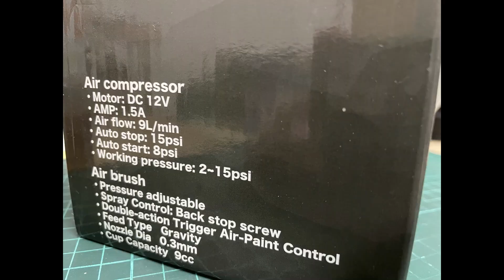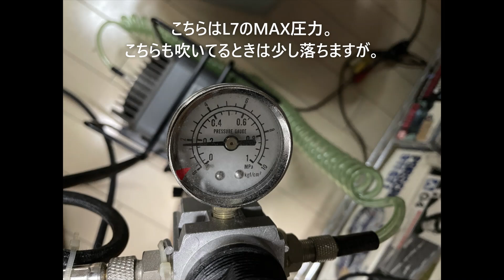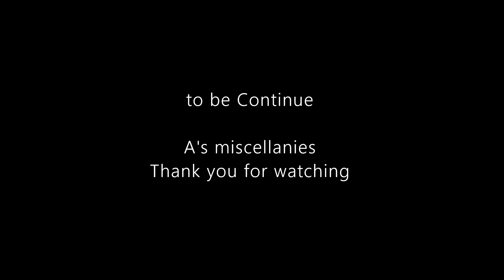【模型徒然】静音コンプレッサーを買ってみた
模型専用部屋だし、一戸建てだし、ということで音にはさほど気を使わなくても良い恵まれた環境なのですが、それでもBGMを聞きながらの作業中だとコンプレッサーの音は気になるもので、先日Youtubeで見かけた静音コンプレッサーとやらが気になってたので買って試してみました。クレオスのプチコン、L7との作動音の比較も。（2023年3月Up）